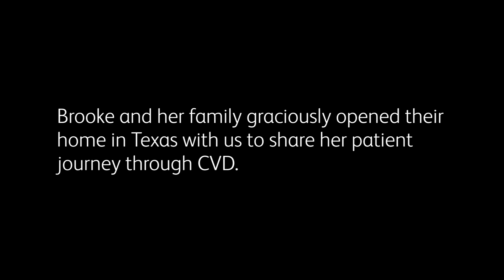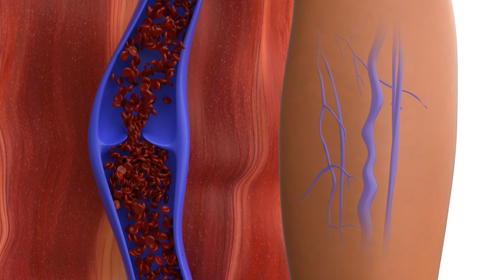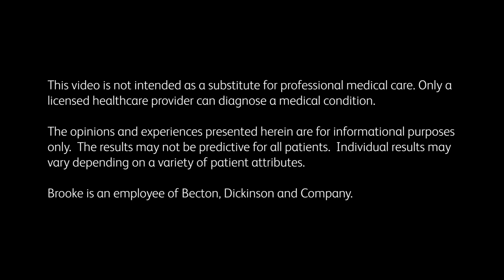Venclose™ Catheter Patient Testimonial: Brooke’s Story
Watch now, as Brooke shares her RFA treatment experience with the Venclose™ Catheter during her patient journey with Chronic Venous Disease. Listen as she shares her CVD signs and symptoms, as well as post procedure results.